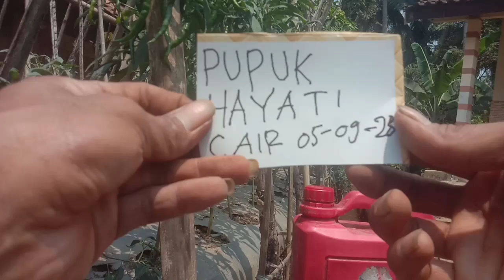SELAMA INI PETANI GAK TAU‼️TERNYATA PADA TANAH DAN AKAR INI ADA